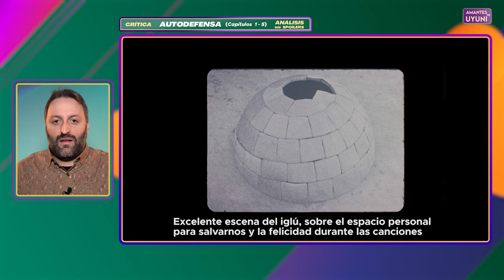👭AUTODEFENSA (Serie Filmin) Crítica ⭐⭐⭐⭐ | PARTE 1 (Capítulos 1 a 5) | Análisis Sin spoilers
✅La nueva serie original de Filmin nos trae una historia descarada, fresca, underground y sobre todo muy libre. Ideada por Miguel Ángel Blanca, Belén Barenys y Berta Prieto, nos lleva a los abismos y luces de la generación Z, o Generación Tik Tok, un grupo de veinteañeros hedonistas de futuro incierto.

Nos encontramos con una pequeña joya que habla con honestidad brutal y desparpajo sobre temas candentes y controvertidos como el feminismo, las relaciones tóxicas, los sueños, las drogas como vía de escape o la salud mental, en nuestros días.

La serie está compuesta de 10 episodios y en esta ocasión analizamos la primera parte (capítulos 1 al 5). Serie de culto de Filmin.

Autodefensa crítica | Autodefensa Análisis | Autodefensa Opinión | Autodefensa Reseña | Autodefensa crítica sin spoilers | Autodefensa Filmin Crítica | Autodefensa Filmin review